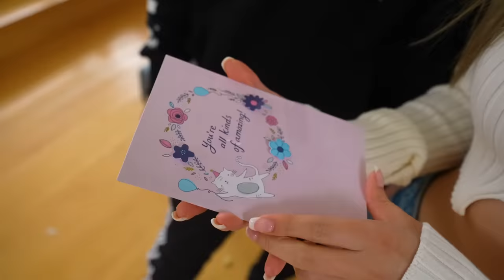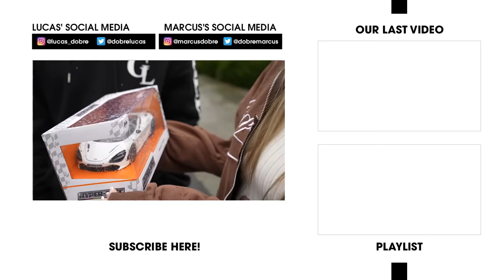SURPRISING MY GIRLFRIEND WITH 24 GIFTS FOR HER 24TH BIRTHDAY!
I surprised Ivanita for her birthday with 24 gifts! She was so happy!